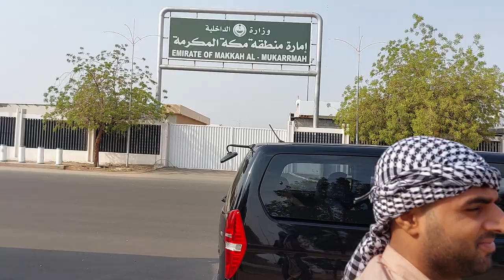6 Makka ZEARATIAN